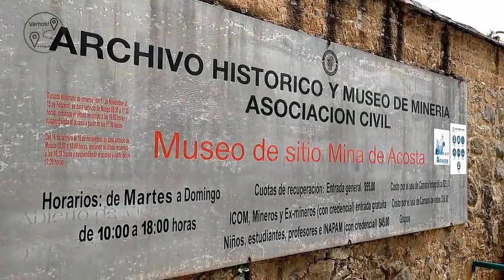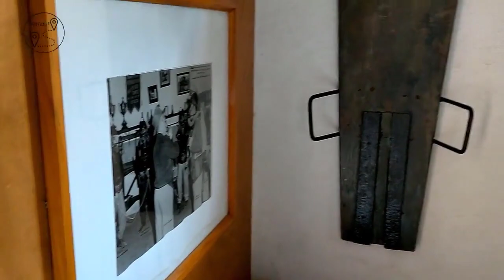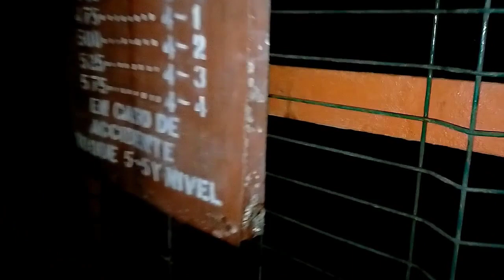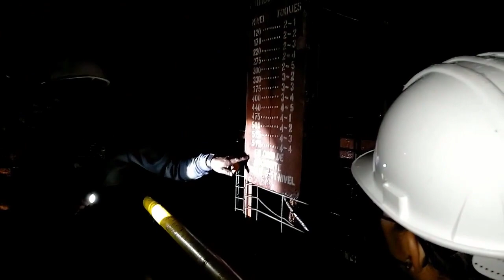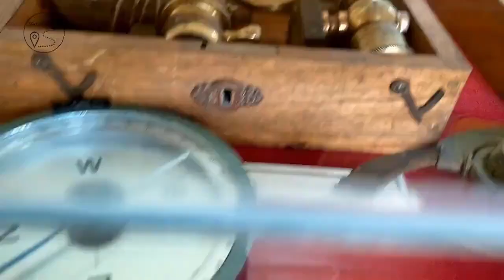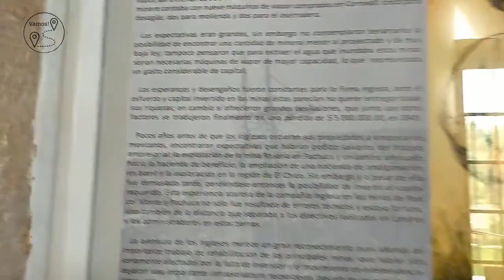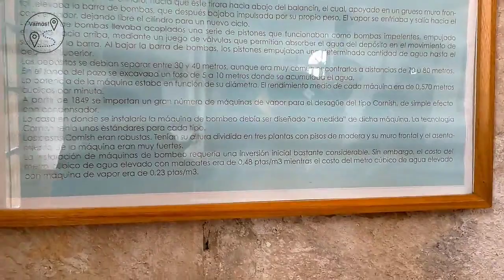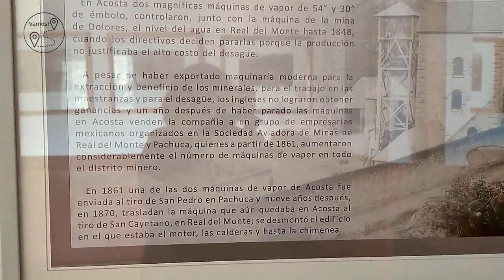Mina de Acosta en Real del Monte, Hidalgo, México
Te invito a visitar la Mina de Acosta en Real del Monte, Hidalgo, México.
México es abundante en minerales valiosos que ha sido sobre explotados por empresas extranjeras, y desgraciadamente empleando mano de obra local, bajo todo tipo de riesgos y sueldos a precio de esclavitud.
Hubo una época en que toda esta zona estaba dedicada a la extracción de oro, plata y seis metales más.
El oro y la plata prácticamente se han agotado. Ojalá que los minerales que se extraigan en un futuro se en condiciones más seguras y humanas, sin abusar ni del suelo ni de la gente.
Real del Monte es uno de los hermosos Pueblos Mágicos de México.

00:00 Introducción
00:10 Mina de Acosta
02:24 Elevador para descender 450 m bajo el nivel del piso
02:56 Sala de operación del malacate
04:28 Sala de equipo de seguridad
05:31 Recorrido por la mina
19:00 El buen cubero
23:00 cavidad a 1475 m de túnel a nivel de piso
31:50 bomba de agua para drenar la mina
34:36 exoficinas, convertidas en museo

Música: Et Voila - Chris Haugen, de la Audio biblioteca de YouTube